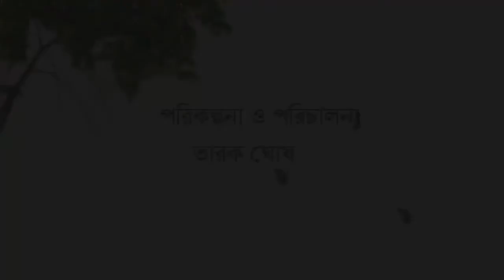Poems of Jibonananda Das, Recited by Runu Ghosh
Recited by Runu Ghosh
Model : Sayani Ghosh
Directed by Tarak Ghosh
জীবনানন্দ দাশের কবিতা ৪ কুড়ি বছর পর
আবৃত্তি  রুনু ঘোষ
আবহ   সন্দীপ মুখার্জী
পরিচালনা  তারক ঘোষ
মডেল   সায়নী ঘোষ